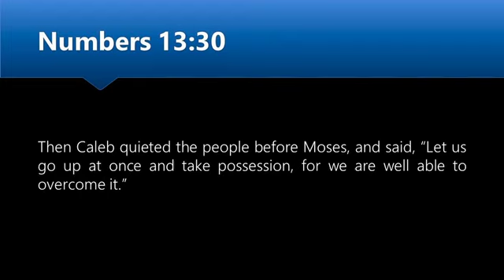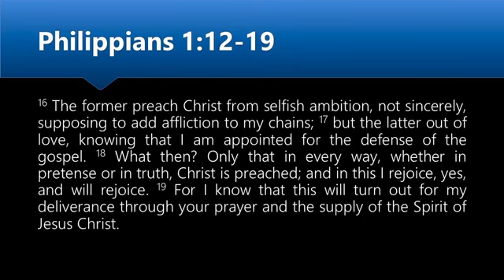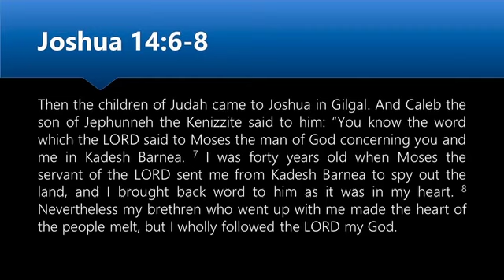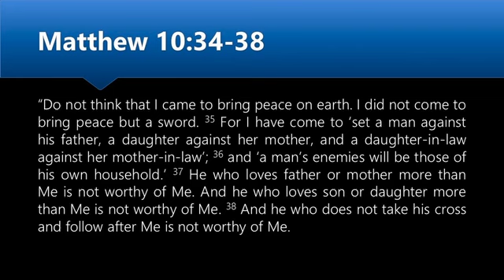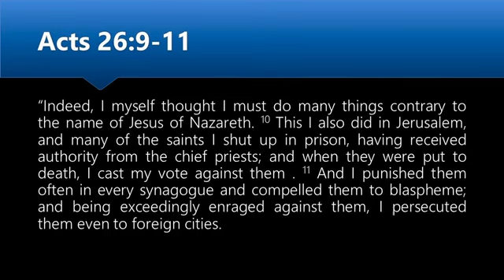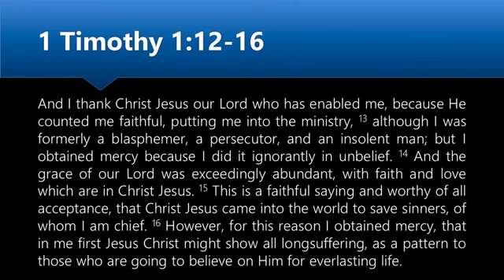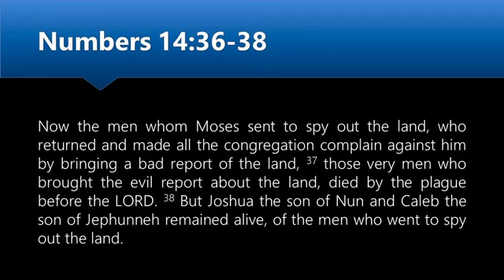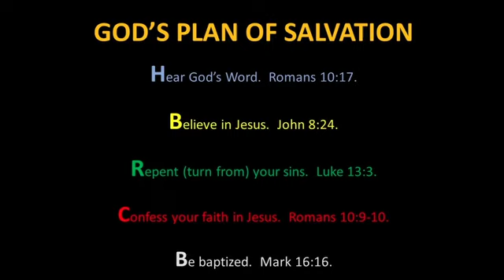Recipe for Success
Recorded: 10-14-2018